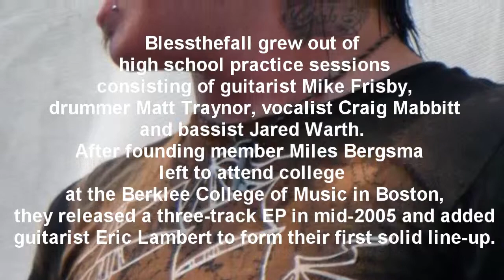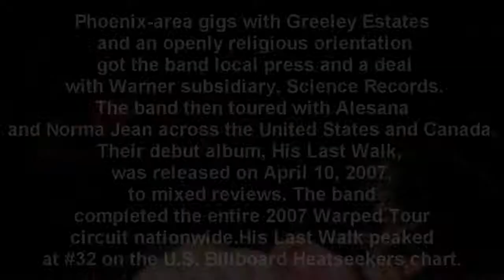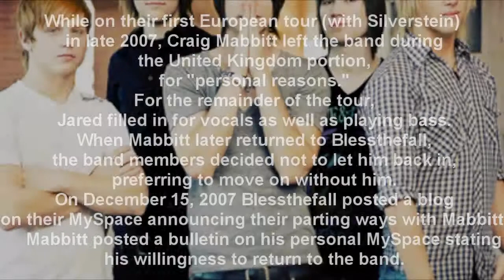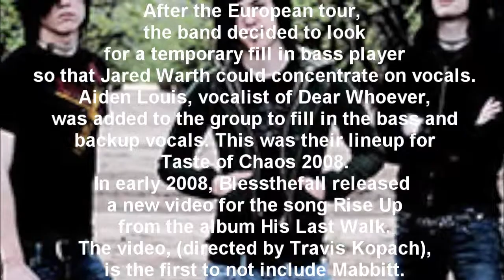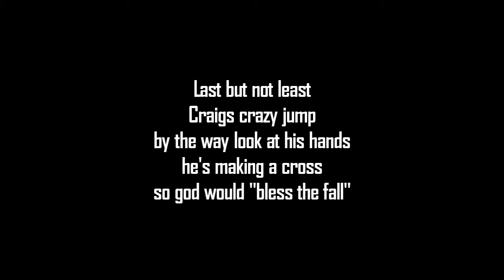short information about blessthefall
Some information about the band blessthefall.
it doesn't give any information about their new album called ''witness''

songs in order:
Guys like you make us look bad(in the video the song's cut)
Hey Baby Here's that song you wanted